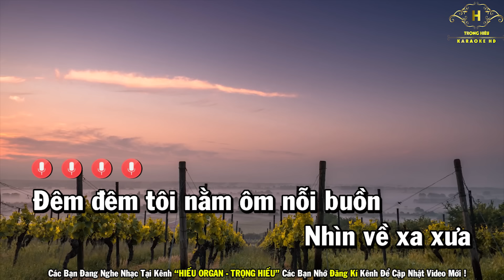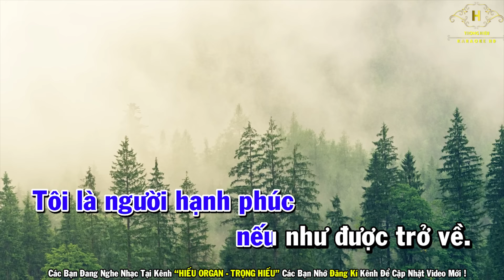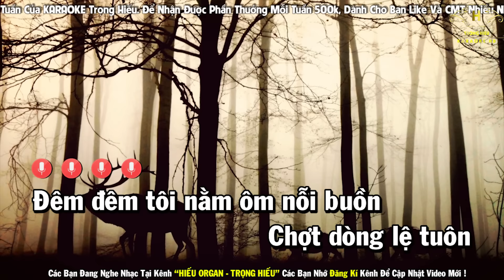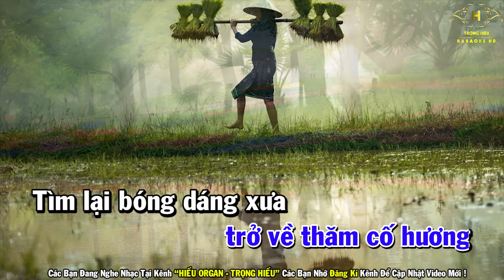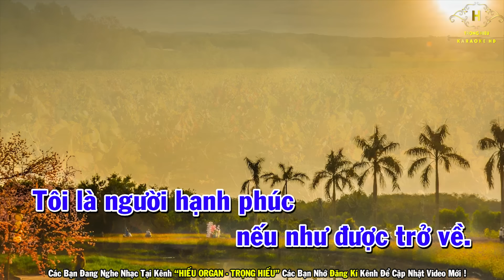Nỗi Lòng Tha Hương Karaoke Tone Nam Nhạc Sống | Trọng Hiếu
Lời bài hát | nỗi lòng tha hương
Đêm đêm tôi nằm ôm nỗi buồn
Nhìn về xa xưa với những tháng năm tuổi thơ
Ôi quê hương của tôi mái chèo
Chèo ghe đò đưa tôi qua dòng sông mát trong.

Chợt dòng lệ tuôn khi nhớ đến cha mẹ tôi
Bao nhiêu năm dạt trôi xứ người
Cuộc đời tha hương tôi luôn ước ao hạnh phúc.

[ĐK:]
Tôi ước ao một mai trở về thăm cố hương
Tìm lại bóng dáng xưa bấy lâu nay không gặp
Bạn bè thân của tôi chắc gặp nhau rất vui
Kỷ niệm ngày xưa đó tôi không bao giờ quên.

Tôi ước ao một mai trở về thăm bến xưa
Dòng sông vẫn mát trong luôn mong tôi quay về
Mẹ cha yêu của tôi chắc giờ đang rất mong
Tôi là người hạnh phúc nếu như được trở về.